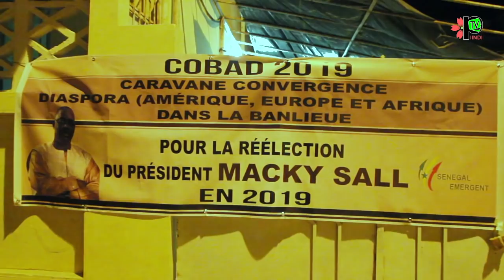MUUSAA MBAAY AU NOM DE CONVERGENCE BANLIEUE ET DIASPORA POUR SOUTENIR LE PRÉSIDENT MACKY SALL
LES SÉNÉGALAIS DE LA DIASPORA  SE SONT RÉUNIS ICI POUR FORMER UN MOUVEMENT POLITIQUE POUR SOUTENIR LE PRÉSIDENT MACKY SALL